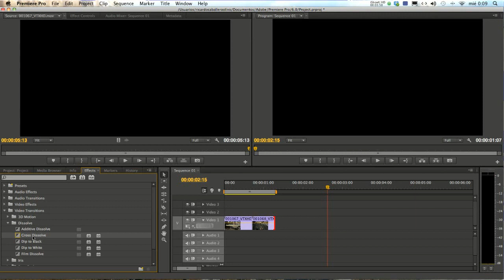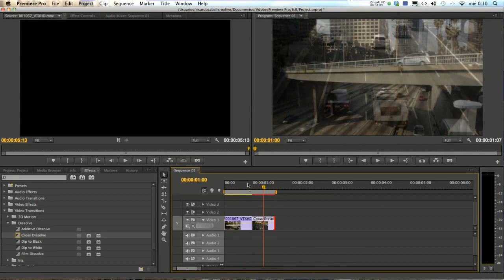Transiciones Premier Pro